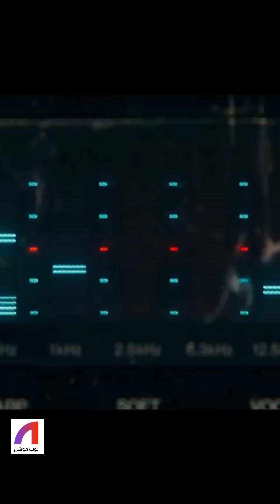Top 10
فيلم الإثارة fastx يكتسح شباك التذاكر الأمريكية بنجاح كبير،
وفيلم GuardiansoftheGalaxyVol3 يتراجع للمركز الثاني..
شاهد التقرير الكامل لأفضل أفلام الأسبوع من